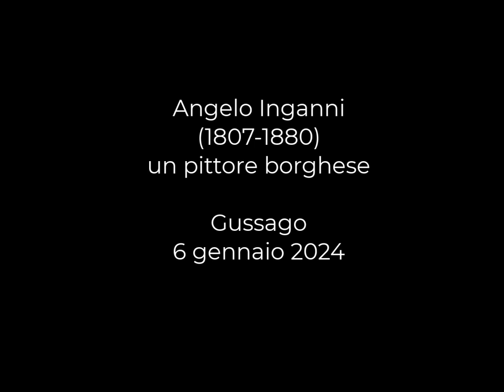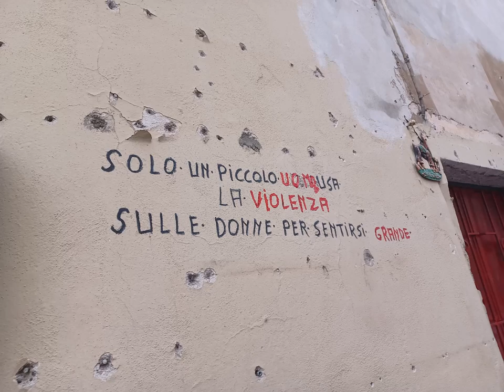exhibition of Angelo Inganni (1807-1880), mostra. Gussago, 6 gennaio 2024. My Italy 370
2024 luglio 15 -14:36